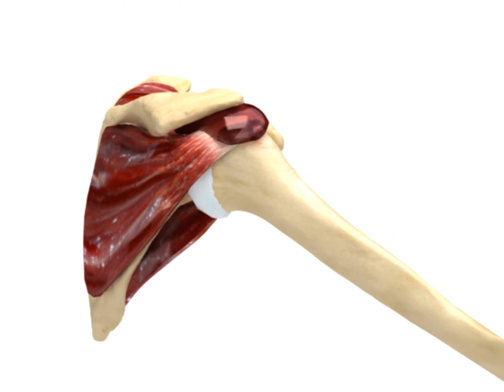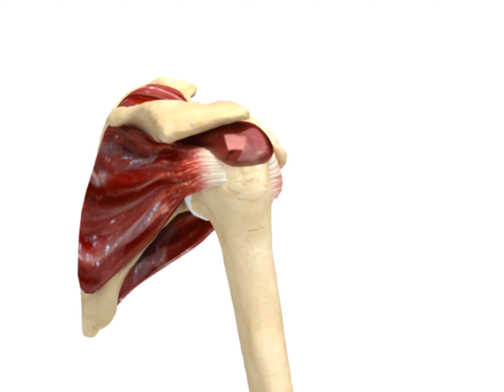Trapped in the Shoulder: Unraveling Impingement Syndrome 어깨의 숨은 전쟁: 충돌 증후군의 비밀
팔을 앞으로 들어 올릴 때 발생하는 어깨 충돌 증후군은 회전근개와 견봉하 점액낭이 견봉, 오구견봉인대, 또는 오구돌기에 부딪히는 현상을 의미합니다. 이로 인해 견관절 부위에 통증이 나타나며, 초기 단계에서는 회전근개 건염(건의 염증)으로 시작될 수 있습니다. 회전근개 건염은 시간이 지남에 따라 악화될 수 있으며, 지속적인 마찰과 압박으로 인해 회전근개가 점점 약해지고 손상될 가능성이 높아집니다.

특히 반복적인 팔의 과사용이나 부정확한 자세로 인해 이러한 충돌 현상이 지속되면, 회전근개 조직이 점차 마모되거나 찢어질 수 있습니다. 이로 인해 어깨의 운동 범위가 제한되며, 일상적인 활동조차 힘들어질 수 있습니다. 심각한 경우, 회전근개 파열이 발생할 수 있는데, 이는 단순한 통증을 넘어서 어깨의 기능에 큰 영향을 미치는 심각한 손상입니다. 회전근개 파열이 발생하면 어깨의 운동성과 근력이 현저히 감소하고, 심한 경우 수술적인 치료가 필요할 수 있습니다..

Shoulder impingement syndrome, which occurs when raising the arm forward, refers to the phenomenon where the rotator cuff and subacromial bursa collide with the acromion, coracoacromial ligament, or coracoid process. This leads to pain in the shoulder joint area, and in the early stages, it can begin with rotator cuff tendinitis (inflammation of the tendon). Rotator cuff tendinitis may worsen over time, and continuous friction and pressure can gradually weaken and damage the rotator cuff.

In particular, if this impingement continues due to repetitive overuse of the arm or improper posture, the rotator cuff tissue may gradually wear down or tear. This limits the range of motion in the shoulder and can make everyday activities difficult. In severe cases, a rotator cuff tear may occur, which is a serious injury that not only causes pain but also significantly affects shoulder function. When a rotator cuff tear occurs, shoulder mobility and strength are significantly reduced, and in severe cases, surgical treatment may be required.

Синдром плечевого импинджмента, возникающий при поднятии руки вперед, означает явление, при котором вращательная манжета и подакромиальная сумка сталкиваются с акромионом, клювовидно-акромиальной связкой или клювовидным отростком. Это приводит к боли в области плечевого сустава, и на ранних стадиях может начинаться с тендинита вращательной манжеты (воспаления сухожилия). Тендинит вращательной манжеты может ухудшаться со временем, а постоянное трение и давление могут постепенно ослаблять и повреждать вращательную манжету.

В частности, если это защемление продолжается из-за повторяющегося чрезмерного использования руки или неправильной осанки, ткань вращательной манжеты может постепенно изнашиваться или рваться. Это ограничивает диапазон движений плеча и может затруднить выполнение повседневных действий. В тяжелых случаях может произойти разрыв вращательной манжеты, что является серьезным повреждением, которое не только вызывает боль, но и существенно влияет на функцию плеча. При разрыве вращательной манжеты подвижность и сила плеча значительно снижаются, и в тяжелых случаях может потребоваться хирургическое лечение.

当手臂向前抬起时发生的肩部撞击综合症是指肩袖和肩峰下滑囊与肩峰、喙肩韧带或喙突发生碰撞的现象。这会导致肩关节区域的疼痛，并且在早期阶段，可能会从肩袖肌腱炎（肌腱的炎症）开始。随着时间的推移，肩袖肌腱炎可能会恶化，持续的摩擦和压力会逐渐削弱并损伤肩袖。

特别是如果由于手臂的反复过度使用或不正确的姿势而导致这种撞击现象持续发生，肩袖组织可能会逐渐磨损或撕裂。这会限制肩部的运动范围，并且可能使日常活动变得困难。在严重的情况下，可能会发生肩袖撕裂，这不仅会引发疼痛，还会对肩部功能产生重大影响。当肩袖撕裂时，肩部的活动性和力量会明显下降，严重时可能需要手术治疗。

ภาวะไหล่ชน (Shoulder Impingement Syndrome) ซึ่งเกิดขึ้นเมื่อยกแขนไปข้างหน้า หมายถึงปรากฏการณ์ที่กล้ามเนื้อ Rotator Cuff และถุงน้ำใต้กระดูกอะโครเมียนชนกับกระดูกอะโครเมียน, เอ็น Coracoacromial หรือกระดูก Coracoid ซึ่งนำไปสู่อาการปวดบริเวณข้อไหล่ และในระยะเริ่มแรก อาจเริ่มจากการอักเสบของเอ็นกล้ามเนื้อ Rotator Cuff (เอ็นอักเสบ) อาการอักเสบของเอ็น Rotator Cuff อาจแย่ลงตามเวลา และการเสียดสีและแรงกดดันต่อเนื่องอาจค่อยๆ ทำให้เอ็น Rotator Cuff อ่อนแอและเสียหายลง

Hội chứng va chạm vai, xảy ra khi nâng cánh tay về phía trước, đề cập đến hiện tượng cơ chóp xoay và túi hoạt dịch dưới mỏm cùng va chạm với mỏm cùng, dây chằng coracoacromial hoặc mỏm quạ. Điều này dẫn đến đau ở khu vực khớp vai và trong giai đoạn đầu, có thể bắt đầu bằng viêm gân cơ chóp xoay (viêm gân). Viêm gân chóp xoay có thể trở nên nghiêm trọng hơn theo thời gian và sự cọ xát liên tục cùng với áp lực có thể dần làm suy yếu và gây tổn thương cơ chóp xoay.

يشير متلازمة الاصطدام الكتفي، التي تحدث عند رفع الذراع إلى الأمام، إلى ظاهرة اصطدام الكفة المدورة وكيس الجراب تحت الأخرم مع الأخرم، الرباط الغرابي الأخرمي، أو الناتئ الغرابي. يؤدي هذا إلى ظهور آلام في منطقة مفصل الكتف، وفي المراحل المبكرة قد يبدأ ذلك بالتهاب أوتار الكفة المدورة (التهاب الأوتار). قد يزداد التهاب أوتار الكفة المدورة سوءًا مع مرور الوقت، ويمكن أن يؤدي الاحتكاك المستمر والضغط إلى ضعف تدريجي وتلف في الكفة المدورة.

على وجه الخصوص، إذا استمر هذا الاصطدام بسبب الاستخدام المفرط للذراع بشكل متكرر أو بسبب وضعية غير صحيحة، فقد تتآكل أنسجة الكفة المدورة تدريجيًا أو تتمزق. يؤدي هذا إلى تقييد مدى حركة الكتف وقد يجعل الأنشطة اليومية صعبة. في الحالات الشديدة، قد يحدث تمزق في الكفة المدورة، وهي إصابة خطيرة لا تسبب الألم فقط ولكنها تؤثر بشكل كبير على وظيفة الكتف. عند حدوث تمزق في الكفة المدورة، تنخفض حركة الكتف وقوته بشكل كبير، وفي الحالات الشديدة، قد يكون التدخل الجراحي ضروريًا.

Let me know if you need any adjustments or further assistance!